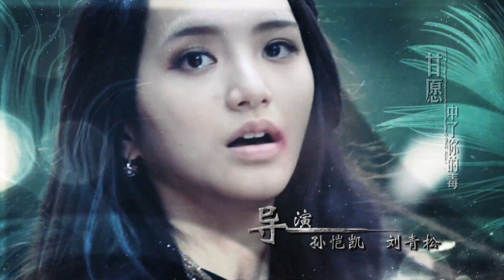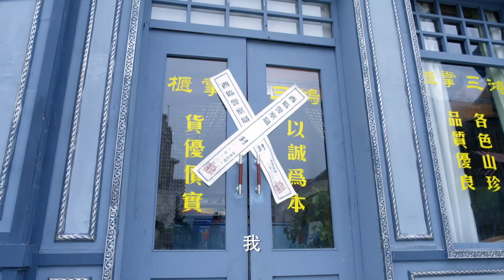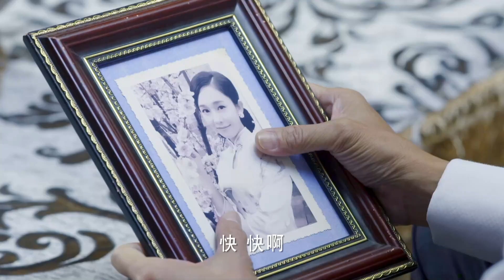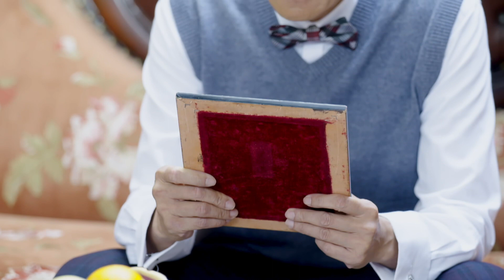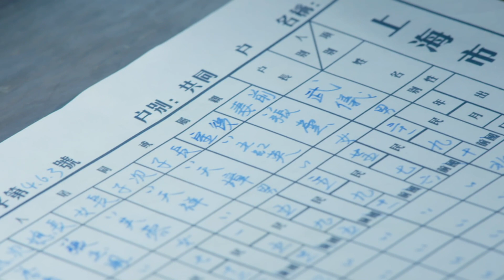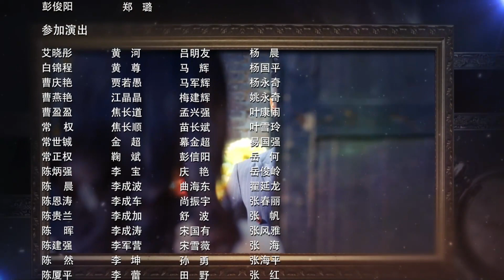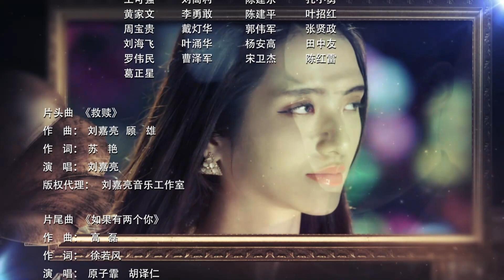《羽毛耳环》第37集｜刘前程 王维琳 冯芷墨 郑晓甫 Feather Earrings EP37【捷成华视偶像剧场】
《羽毛耳环》
导演：孙恺凯、刘青松
主演：刘前程、王维琳、张承阳、冯芷墨、郑晓甫、关礼杰、骆达华、谢其均、单舒仪、冯玮、孙剑飞
集数：60

剧情简介：
上官雪儿因武天祥意外惨遭祸事，武天祥被这个女孩的善良深深打动了，燃起了爱情的渴望，不顾一切地要跟上官雪儿在一起。最终，上官雪儿被武天祥的真心打动，武天祥成功将自己保存多年的另一个羽毛耳环亲手佩戴给上官雪儿。但命运的对上官雪儿的玩笑并没有彻底结束，就当上官雪儿准备和武天祥幸福甜蜜生活的时候，淞沪会战爆发。整个神州大地被战火所笼罩，上官雪儿和武天祥决定联手与所有爱国志士共同抗日，保护脚下的土地，捍卫祖国的完整。上官雪儿不惜自己的性命，最终战胜了山本，战胜了日本侵略者。